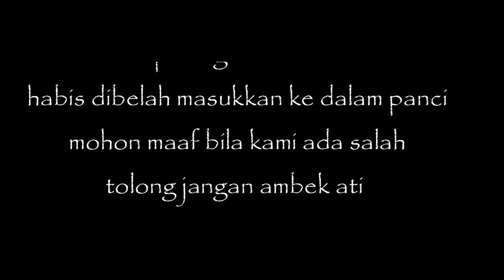Perayaan HUT RI ke-74 DI DESA TANJUNG HARAPAN, KEC.BATU AMPAR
Editor @Misriadi